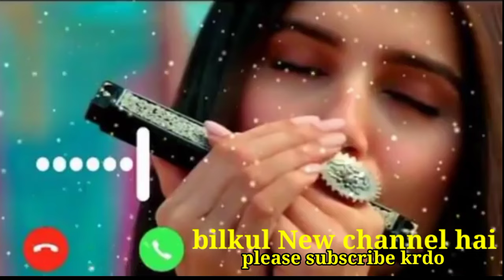new Bansi ringtone 2021 ke heart touch feeling /sad ringtone 2022/all mobile ringtone 2021/2022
Jo luty dil ka jahanDil itna rolayia

Hain ghum muskaraya Ye apny hai anjan... Toot kar pyar kary dil joBekhaar jata hai.. Toot kar pyar kary dil joBekhaar jata hai.. Ishq tu samne ankhon kyMukar jata hai... Bhoj hai dil pe muhbat kaUtaro kasy... Bhoj hai dil pe muhbat kaUtaro kasy... Kahky do bol ye ek umerGuzaro kasy..

Media

Rakh dy pemanny py apno ko Tolny waly.. Ja tujhy maaf kiya Ja tujhy maaf kiya Dil ko tu waly

Sitam hai khudiyaKyu Pyar banniya Jo luty dil ka jahanDil itna rolayia Hain ghum muskarayaYe apny hai anjan...

Comments 16New Best Remix Ringtones | New Hindi Song

Ringtone 2020 I| New Ringtone 2020 | Love Song Status

latest ringtone bollywood song latest ringtone 2019,latest ringtones 2019 hindi,latest ringtone download,

New Best Romantic Ringtones | New Hindi Music

Ringtone 2020 | New Ringtone 2020 | Love Song

Status

ringtone 2019, new ringtone 2019, love song status,

New Best romantic ringtones, new Hindi music new broken heart whatsapp status love song whatsapp status heart touching whatsapp status